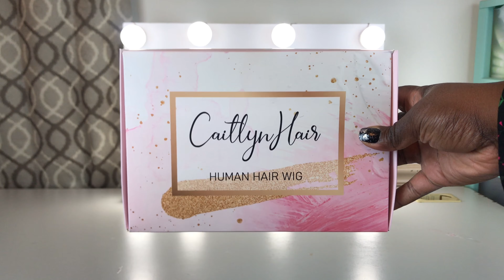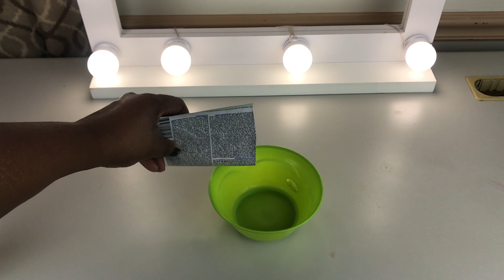Watch me slay this wig from start to finish Ft Caitlyn wig from amazon 4x4 afro kinky curly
Hey guys Side Hustle VIkki here and I am back today with another wig review/tutorial. This unit was sent to me by Caitlyn wigs on amazon. All the information for my particular unit will be listed below. As you can tell this was a beautiful unit and I highly recommend this unit for anyone looking for a natural look that mimics 4/c hair.

my unit
22"
150% density

Shipping
ships from us and took 2 days to arrive

pros
This unit has very beautiful curls
people will think that this is your hair
Everyday easy to wear unit
very thick and full (seemed more like 180% density)
affordable

Cons
Did shed quite a bit during initial wash
Knots are very large and noticeable (will require bleaching for a more natural look)
Hair line is not pre-plucked and is very full
High maintenance (this is not a beginner friendly unit. You can not just wash this unit and go it requires detangling and lots of product for best results)

Do I suggest this wig
yes.